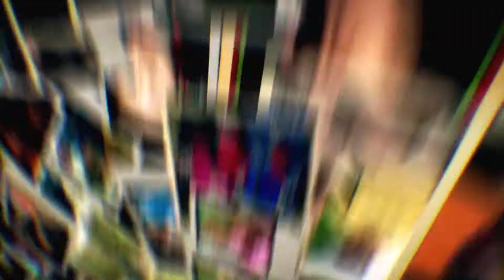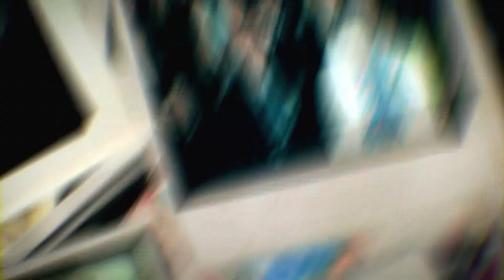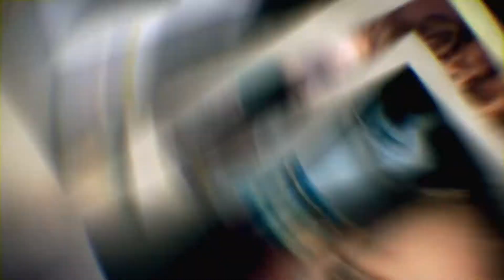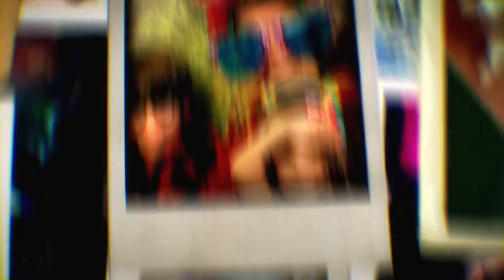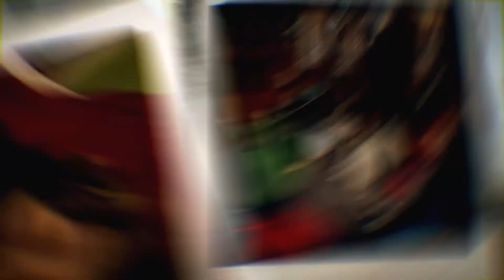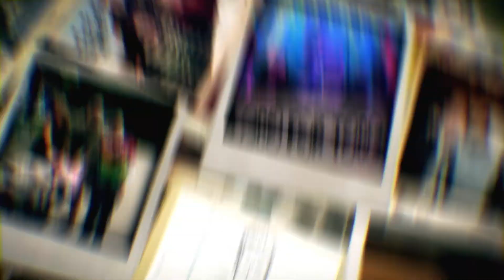The Vrooman Memoirs